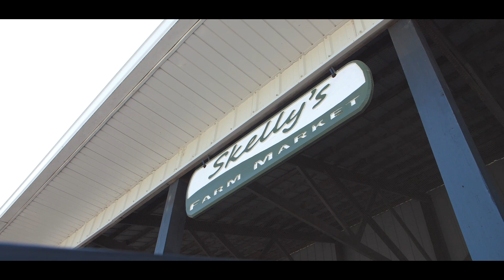Weekend Vibes | MATT NEMETZ FILM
Put together a quick montage of the last weekend creating some memories with the family.